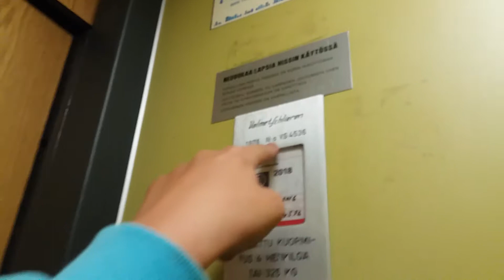Amazing 1976 Valmet-Schlieren Traction Elevator at Rautatienkatu 9, Lahti, Finland